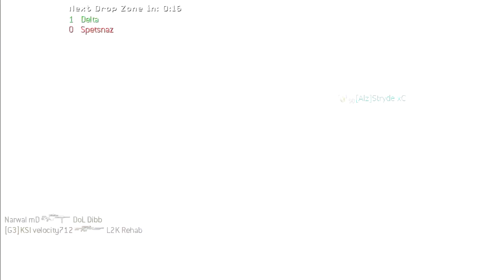101 kill game plus some clips